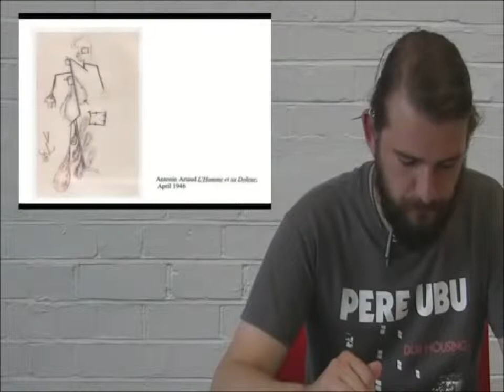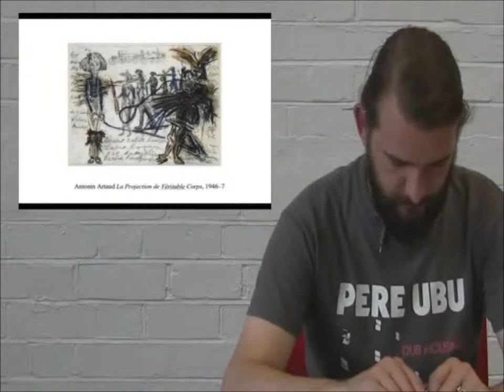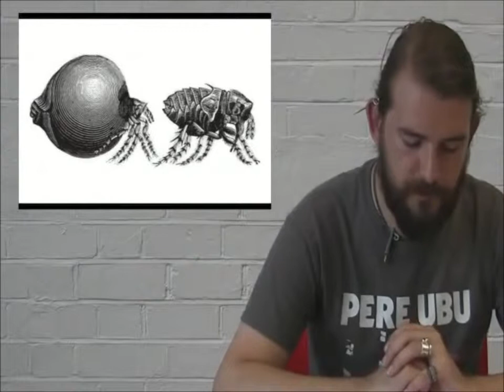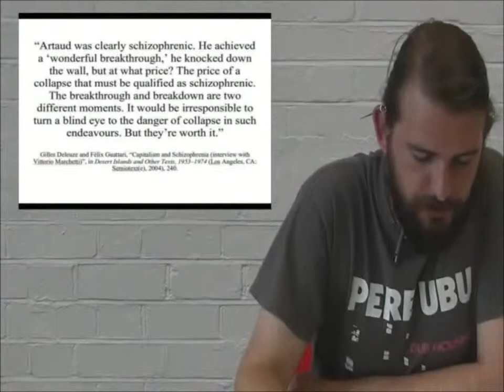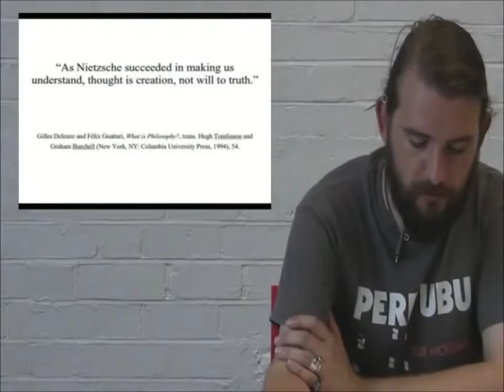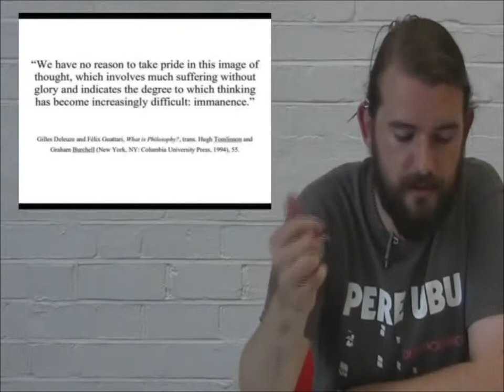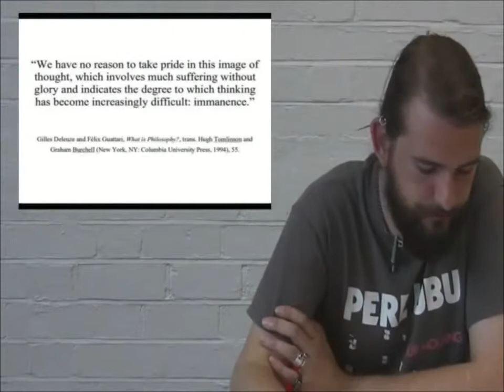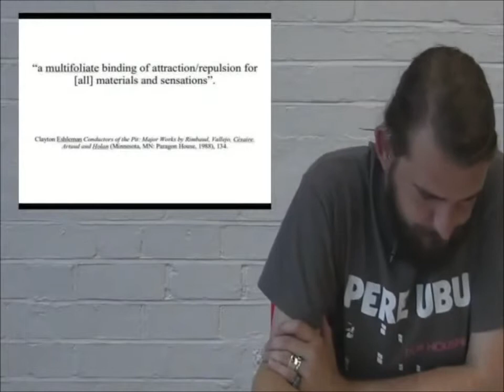Jon K Shaw - Artaud's Body without Organs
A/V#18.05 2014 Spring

“Looking carefully at this life I remember being dead in it really and corporeally at least 3 times, once in Marseilles, once in Lyons, once in Mexico and once at the Rodez asylum in the coma of electroshock.”

Antonin Artaud “Letter to Peter Watson” 27 July –13 September 1946

In Artaud’s late work we see the relationship between life and death — a relation at times oppositional, at other times unilateral — supersede the comparable relationship between thought and unthought which had dominated his early poetry and the exchange of letters with Jacques Rivière more than twenty years earlier. Whilst the work of Gilles Deleuze and Félix Guattari deals well with the latter relation, and with the relation of thought and life, their work suffers from an underexposure to the problem of death, both in general and in relation to Artaud in particular. With particular reference to the 1946–8 poem cycle Artaud le Mômo, this paper explores this shortcoming by considering how Deleuze and Guattari mutilate Artaud’s work to bring it in line with their Spinozist and vitalist ontology.

Jon K. Shaw is a Visiting Tutor in the Department of Visual Cultures, Goldsmiths, where he is also completing his Ph.D. His research concerns Antonin Artaud and radical passivity. Jon is founding editor of Rattle: A Journal at the Convergence of Art and Writing, and Assistant Editor on the book series Visual Cultures As… and the journal Culture and Dialogue. Forthcoming publications include “Plane of Immanence” in Understanding Deleuze, Understanding Modernism (Bloomsbury, 2014) and “Untitled: Retreat from Language in the Titling of Rachel Whiteread” in Polysèmes, the journal of the Société des Amis d’Intertextualité.